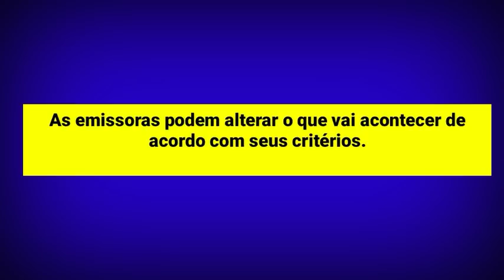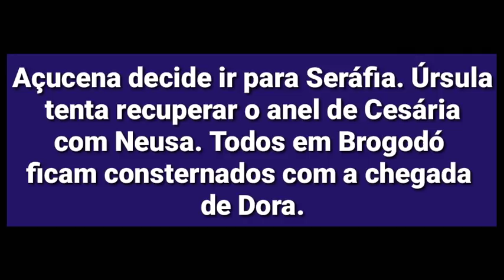NEWSSHOW Resumo do capítulo 39 " Cordel Encantado" | 11/03/2019 (segunda feira)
Resumo do capítulo 39, segunda feira, 11 de março da novela Cordel Encantado.